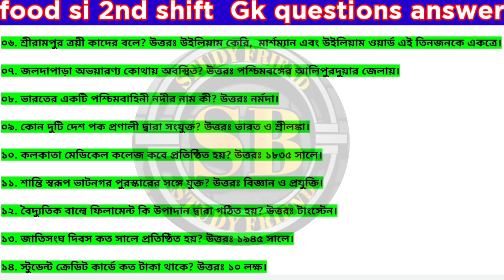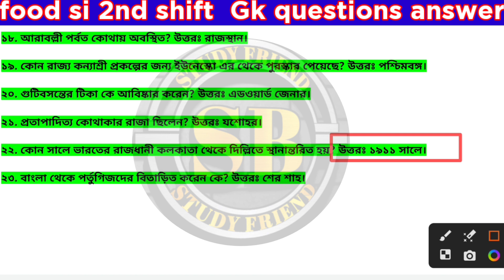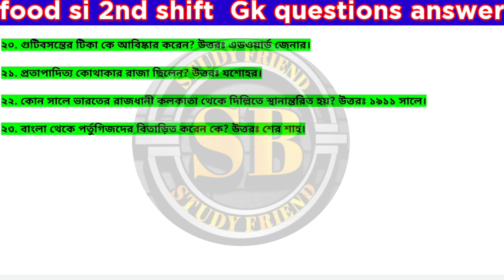FOOD SI ANSWER KEY 2024/ FOOD SI 2nd shift All gk answer.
FOOD SI ANSWER KEY 2024/ FOOD SI 2nd shift All gk